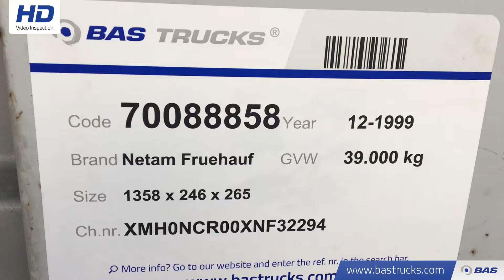70088858 Netam Fruehauf Hartholz-Bodem ONCR 39-327 A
Netam Fruehauf Hartholz-Bodem ONCR 39-327 A